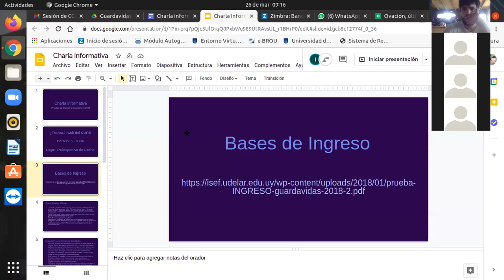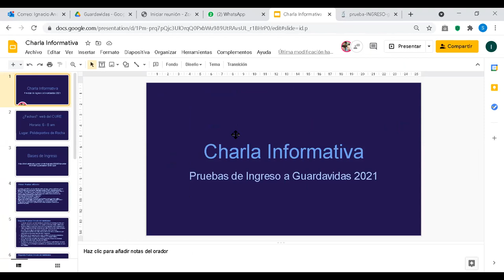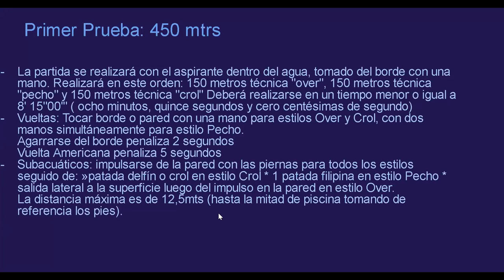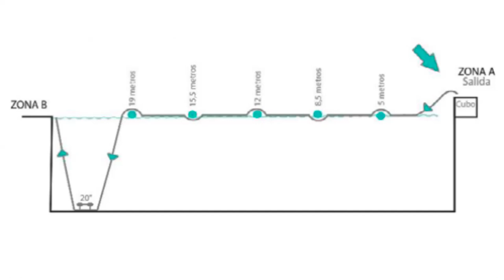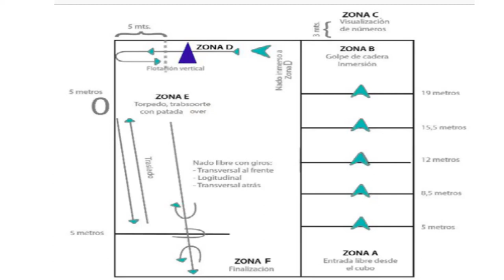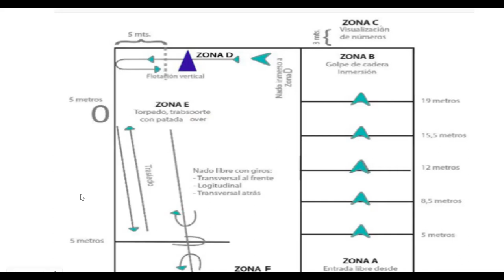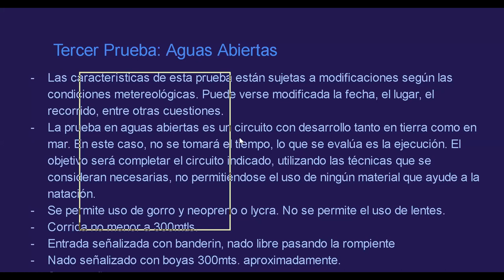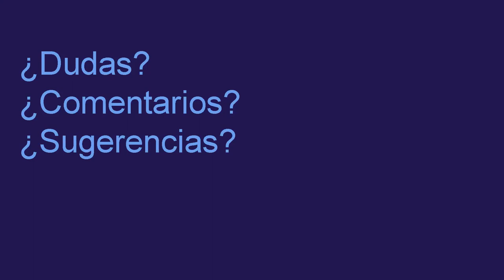Charla informativa sobre pruebas de ingreso a Curso de Guardavidas en Cure-Rocha